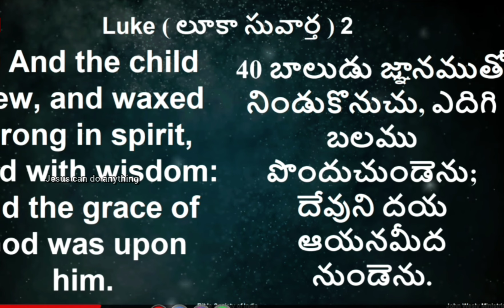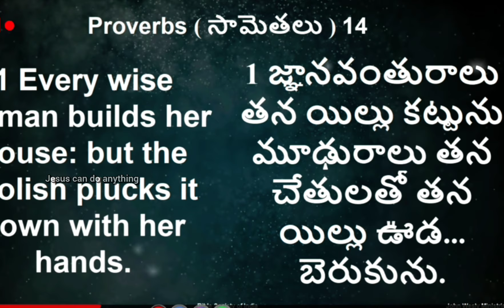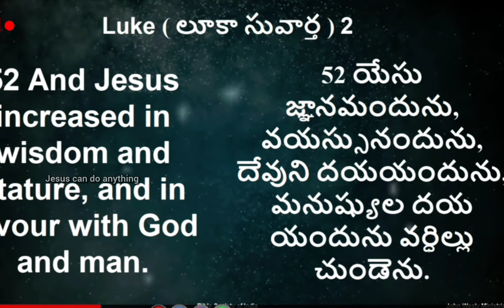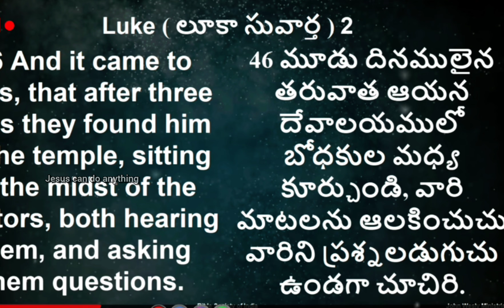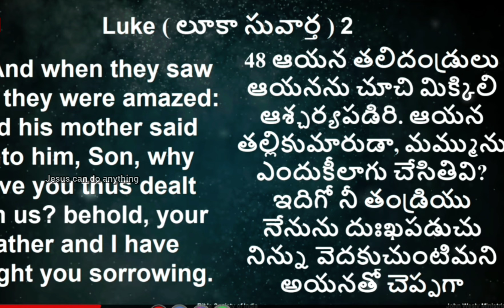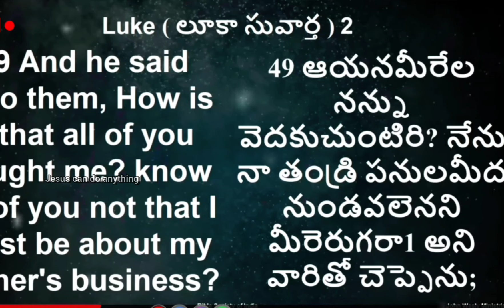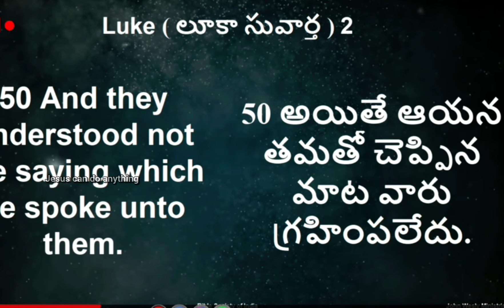చిన్నవయ్యస్సులో దేవుడు మాట్లాడిన మాటలకి అందరూ ఆశ్చర్యపోయారు ll sister Blessiewesly garu#shortvideo